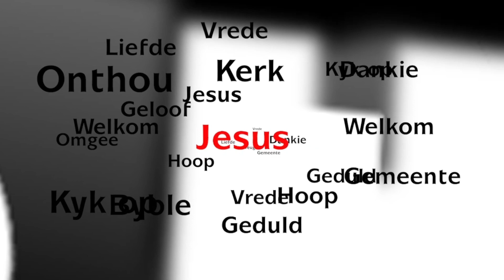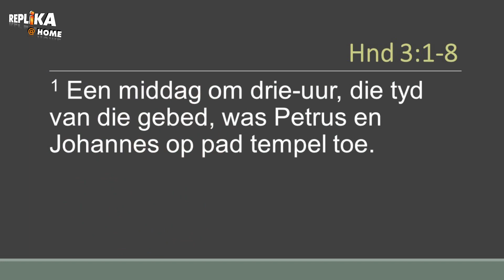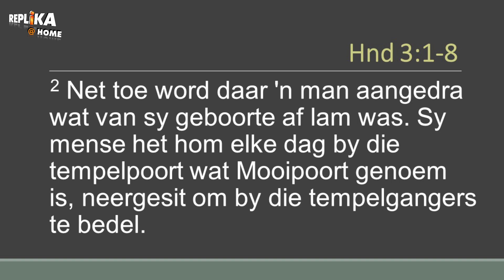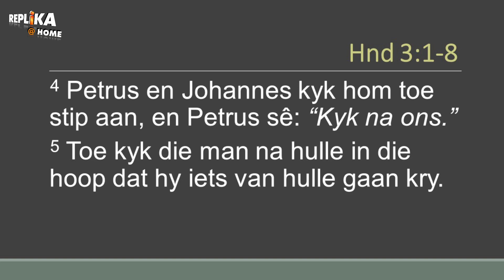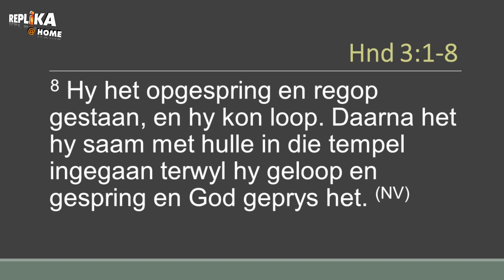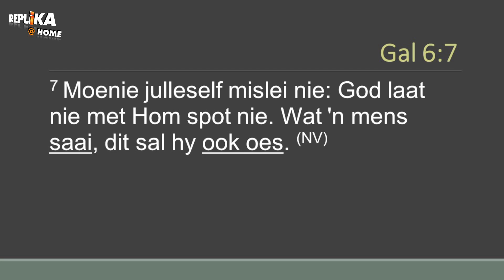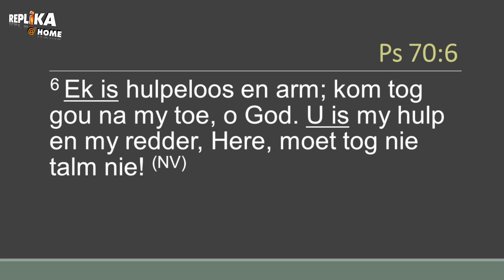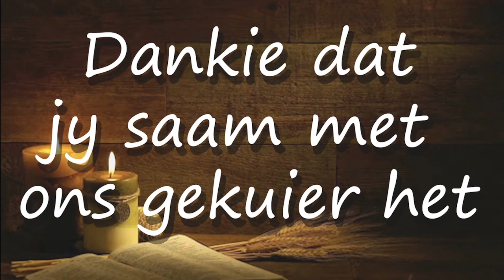Dié Ménse... [2022-02-13]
Hoe gemaak met ‘die mense’ wat jou hulp of aandag soek? Jy sal verras wees oor waar jy moet begin...